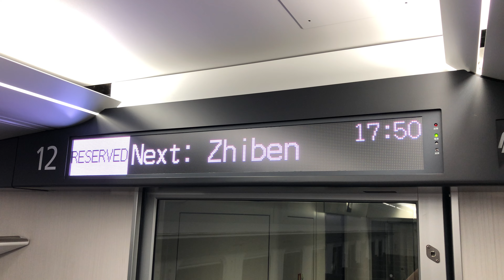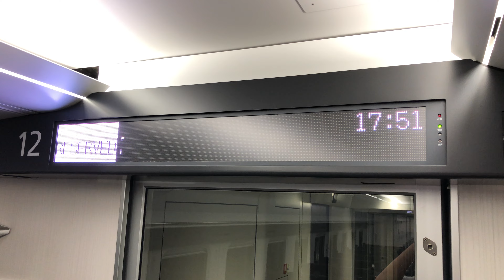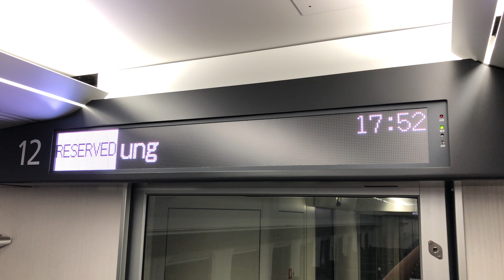324次自強號(3000)台東站2B月台開車(車內列車資訊顯示)(台東站發車)(完整開車播音)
沿途停靠：臺東、知本、屏東、鳳山、高雄、新左營、岡山、臺南。

(台南端)ED3042－ED3041(台東端)。